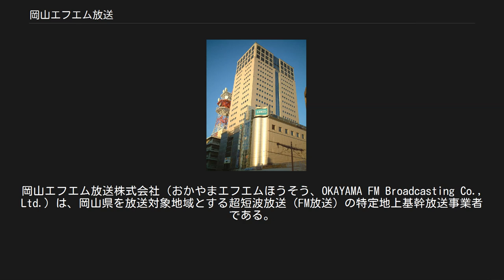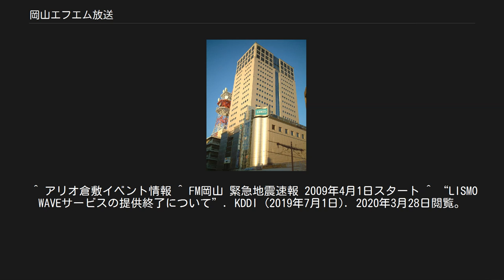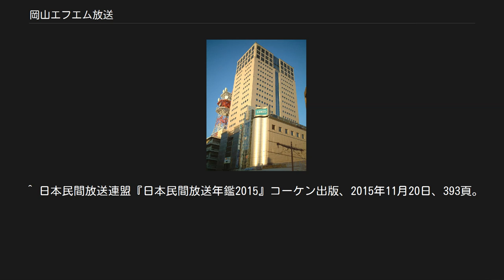岡山エフエム放送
岡山エフエム放送株式会社（おかやまエフエムほうそう、OKAYAMA FM Broadcasting Co., Ltd.）は、岡山県を放送対象地域とする超短波放送（FM放送）の特定地上基幹放送事業者である。
通称はFM岡山（エフエムおかやま）あるいはFM OKAYAMA（エフエムオカヤマ、かつてはOKAYAMA FM（オカヤマエフエム））。
略称はコールサインJOVV-FM（岡山 76.8MHz）にちなんだVV-FM（ブイブイエフエム）であるがあまり使用されていない。
JFN系列。
 主要株主は、岡山県（筆頭株主）、山陽新聞社、RSKホールディングス、岡山放送、カバヤ食品など。
 イメージキャラクターは2005年8月から登場した「VV-OYA-G」（ブイブイオヤジィ）と「VV-PANDA」（ブイブイパンダ）である。
 毎日 5:00基点の24時間放送であるが、日曜深夜（月曜未明） 1:00 - 5:00のみ休止している。
 本社・演奏所 東京支社 FM OKAYAMA ARIO 768（サテライトスタジオ） 企業・団体は当時の名称。
 月曜 - 金曜 土曜・日曜 男性 女性 以下のケーブルテレビ局で区域外再放送されている。
 ^ アリオ倉敷イベント情報 ^ FM岡山 緊急地震速報 2009年4月1日スタート ^ “LISMO WAVEサービスの提供終了について”. KDDI (2019年7月1日). 2020年3月28日閲覧。
^ “TOKYO FM、ドコモスマートフォン向けにラジオIP配信”. AV Watch (インプレス). (2011年11月17日). 2020年3月28日閲覧。
 ^ “中国・四国ブロック 本日開業　FM8局のデジタルサイマル放送も開始”. ジャパンマルチメディア放送 (2018年6月26日). 2020年3月28日閲覧。
 ^ “i-dio 放送終了のお知らせ”. ジャパンマルチメディア放送 (2018年6月26日). 2020年3月28日閲覧。
 ^ a b “4月1日（水）12時頃より、エフエム秋田、Rhythm Station　エフエム山形、FM岡山、エフエム山陰、エフエム宮崎が配信を開始”. radiko (2020年3月25日). 2020年3月25日閲覧。
 ^ “FM岡山radikoはじまる！”. 岡山エフエム放送 (2020年3月25日). 2020年3月25日閲覧。
 ^ 日本民間放送連盟『日本民間放送年鑑2015』コーケン出版、2015年11月20日、393頁。
 ^ 日本民間放送連盟『日本民間放送年鑑2003』コーケン出版、2003年11月、403頁。